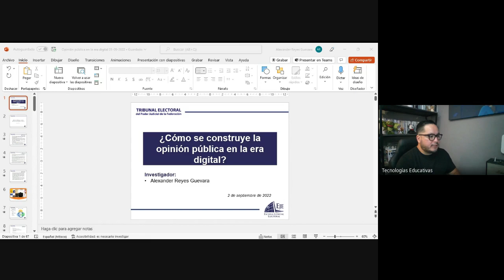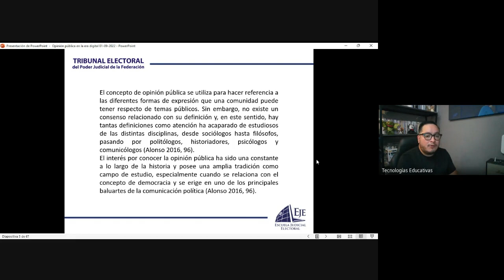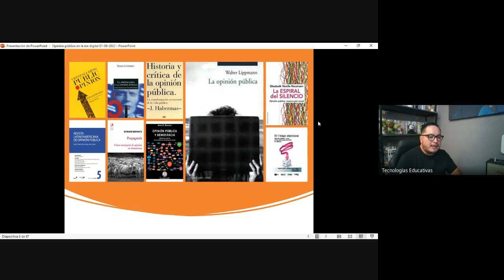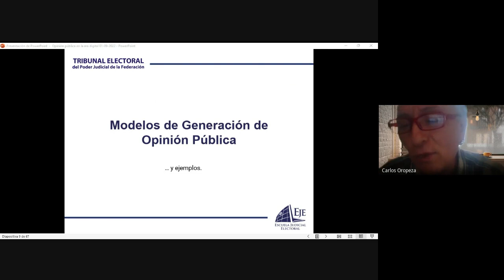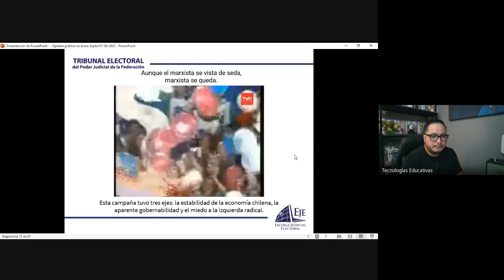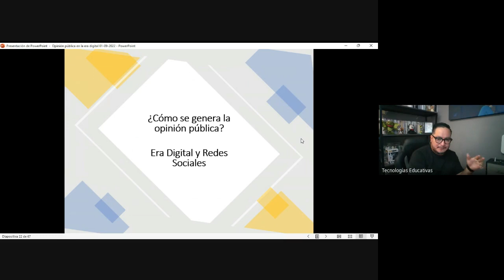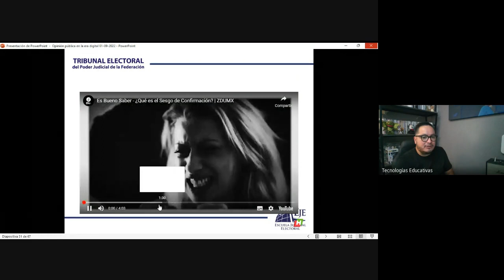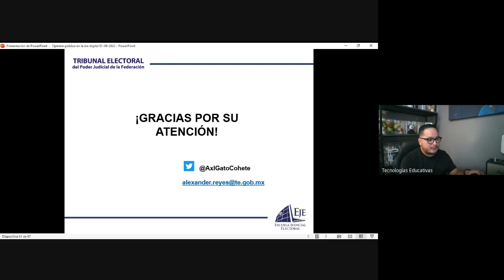Diplomado en Comunicación Electoral 2022 09 02